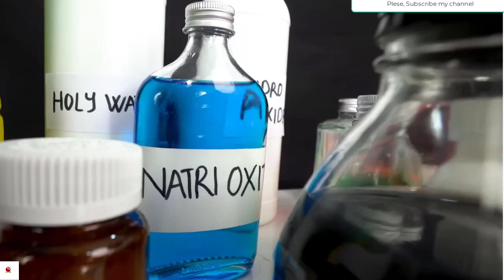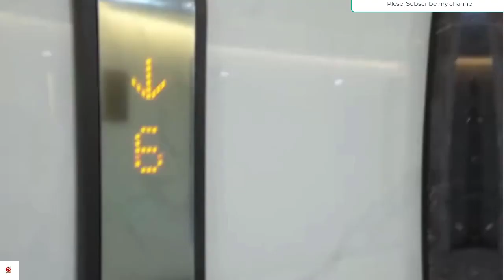Spongebob vs Patrick - Super Glue & Spongebob and Patrick in Real life Animated Short Films in 2022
Woa doodles-1992 is a channel that gives you new perspectives on life based on ordinary things!

► Woa doodles-1992:

This video has reference the following authors: Miss Destruction

Song
Blunt
Artist
Andrew Huang
Album
Blunt